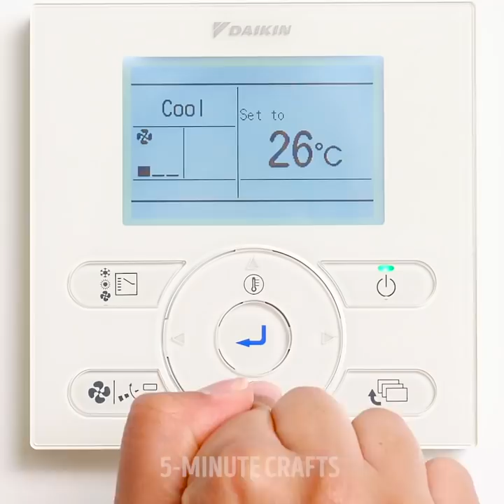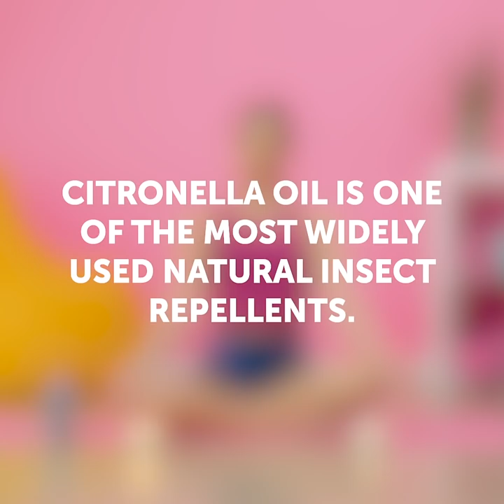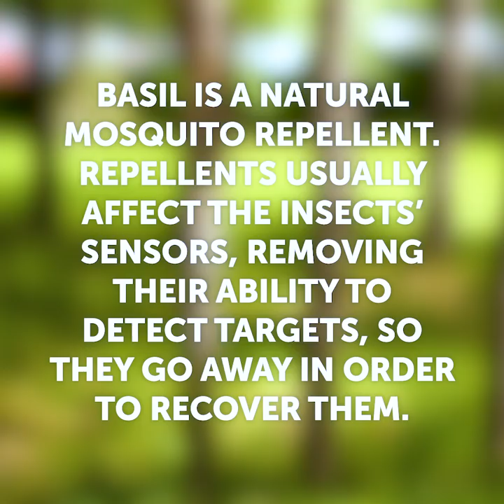35 SUMMER FAILS AND HACKS TO AVOID THEM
TIMESTAMPS:

2:17 When makeup is melting
3:20 How to fix broken flip flops
5:11 How to hide car key on the beach
8:08 Easy remedies for summertime
10:27 DIY swimsuit
13:28 How to relieve sunburn pain